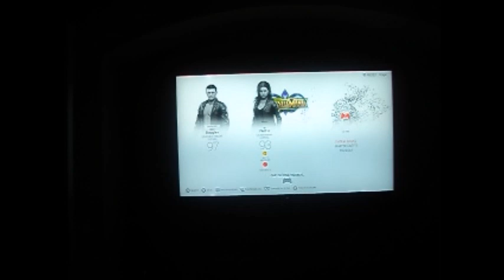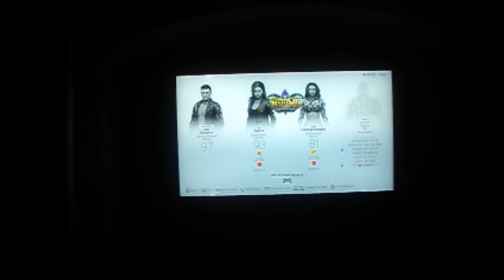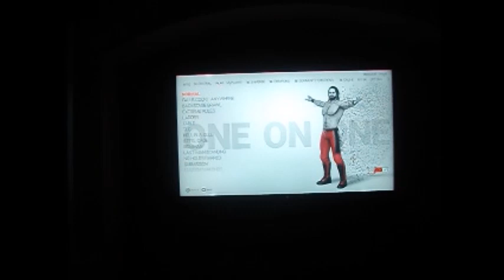I Stand and Fight WWE 2K19 [She Takes the Delusional Face Reputation Well]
That's basically what she is, she's a wild card. Also, her best friend committed to her, he'll have her back when she's out there kicking arse to the point it turns him on.